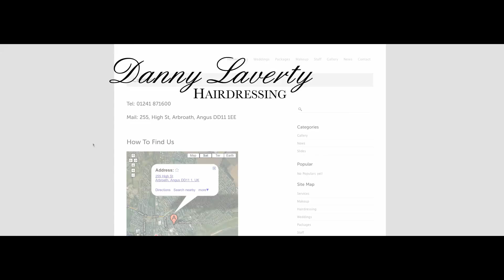Danny Laverty - Arbroath Salon Video